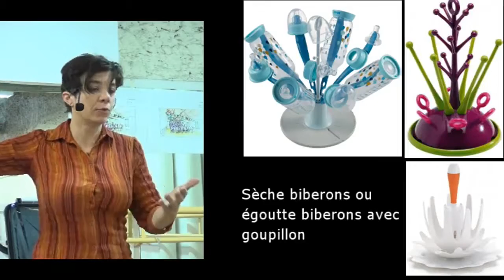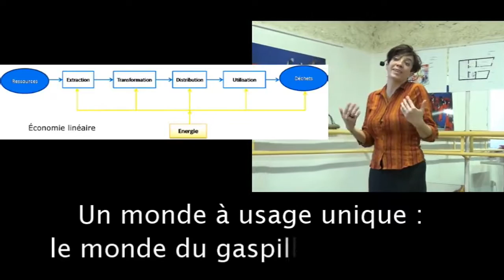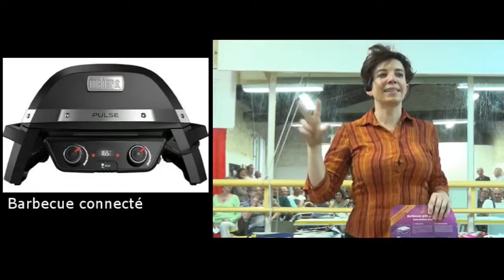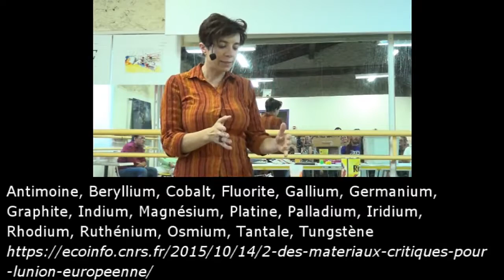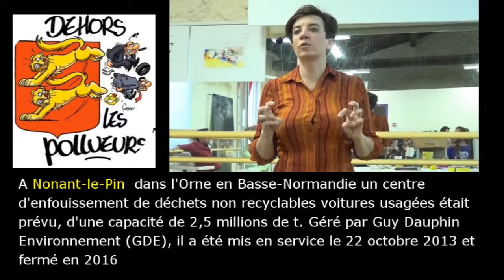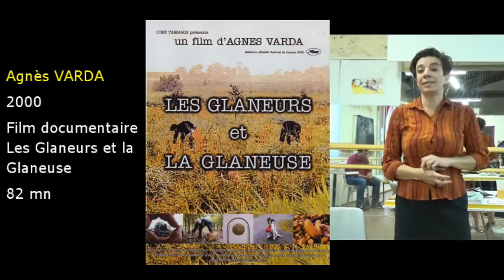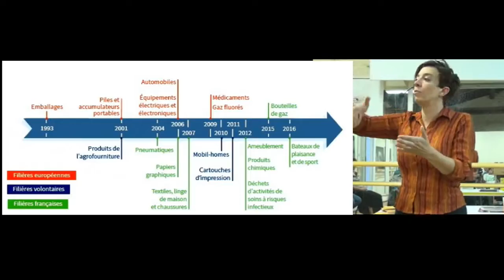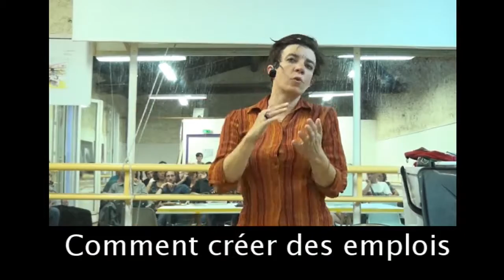L'aventure zéro déchets : conférence gesticulée de Tifen Ducharne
Des riches qui créent des déchets, des pauvres qui les gèrent, et moi et moi et moi… L’ère de l’être humain est finalement celle des déchets, poubellocène propose Baptiste Monsaingeon. C’est celle aussi de la « ruée vers l’ordure », car si les ressources se raréfient à vitesse grand V, les multinationales savent bien que dans les gisements de déchets, il y a de quoi faire encore de l’argent.

Une aventure qui ne laisse pas indemne, moi qui ai créé une recyclerie, je trouve aussi dans la récup de l’intelligence, de la malice, des solutions et hop ! Tout n’est pas perdu !

Merci à Tifen d'être venue présenter sa conférence gesticulée à Montpellier.